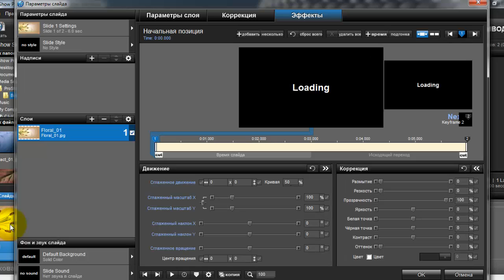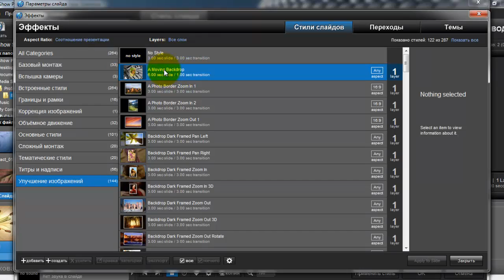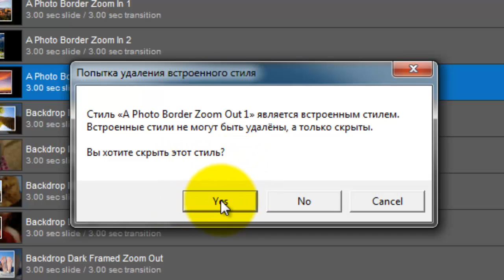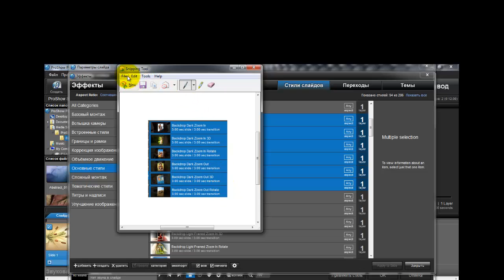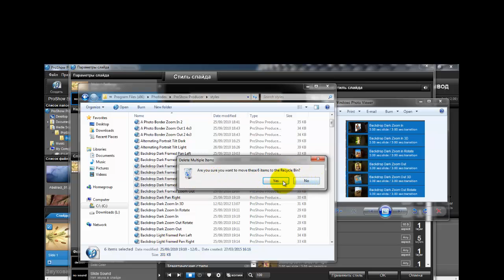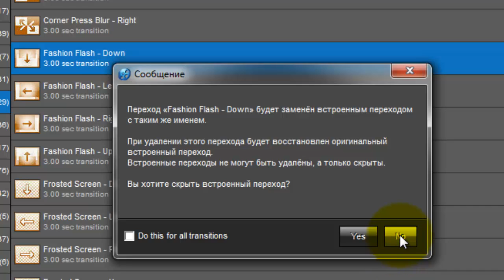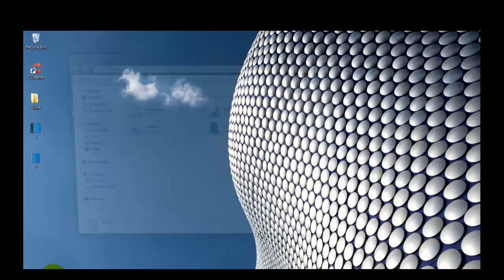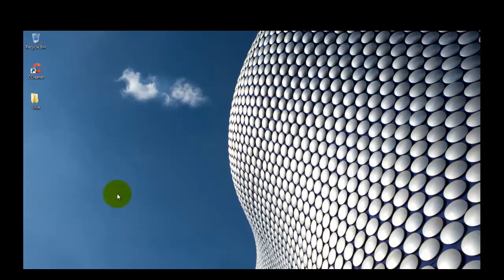Уроки для Чайников.Как удалить стили и переходы из Прошоу Продюсер.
Приветствую Вас! Я Лилия Бартуле.Мой сайт
В этом уроке я покажу и расскажу как удалить ненужные стили и переходы из программы Прошоу Продюсер.